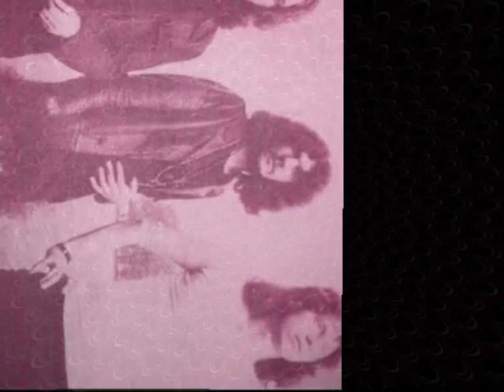BLACK WIDOW - The Waves (1972)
BLACK WIDOW: "The Waves" recorded in 1972 and released on the album "Black Widow IV" (Mystic Records) in 1997. Written by Clive Jones. Kip Trevor (vocals), Clive Jones (flute), Geoff Griffith (bass & vocals), Zoot Taylor (organ), Romeo Challenger (drums), John Culley (guitar & vocals)